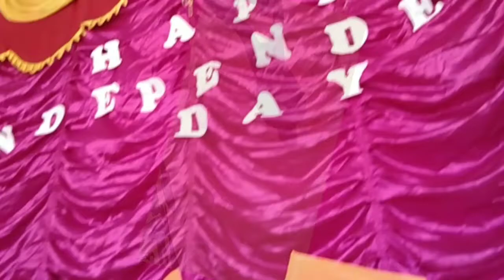INDEPENDENCE DAY CELEBRATION OF - 2022 #// DON BOSCO HIGHER SECONDARY SCHOOL AMKACHI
This short vlog video is just for entertainment
 it's celebrated on 15 August 2022
at DON BOSCO HIGHER SECONDARY SCHOOL AMKACHI

THOSE WHO EVER R NEW TO MY CHANNEL